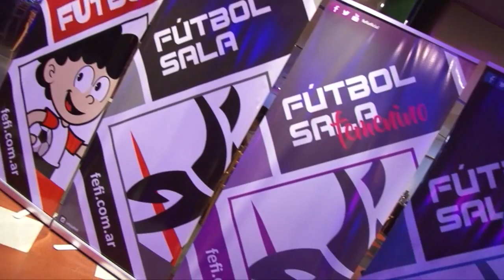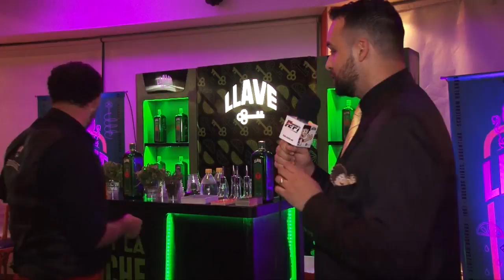LAS ENTREVISTAS DEL BRASUKA Y NOVEDADES 2018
Cobertura completa de la 24ta. Fiesta de FEFI con entrevistas, anuncios importantes y informaciones sobre el arranque de 2018.